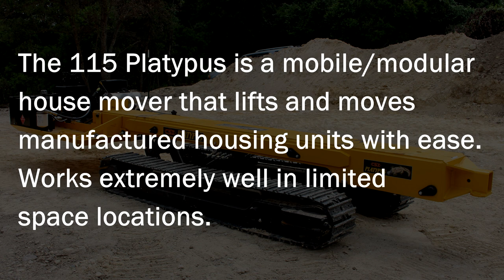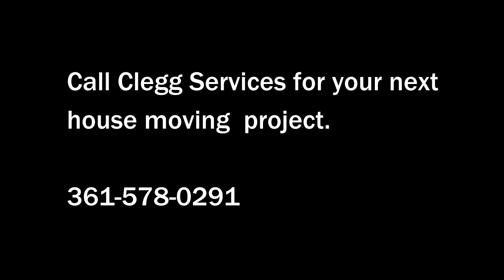Clegg Services Using The 115 Platypus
The 115 Platypus is a mobile/modular house mover that lifts and moves manufactured housing units with ease. Works extremely well in limited space locations.